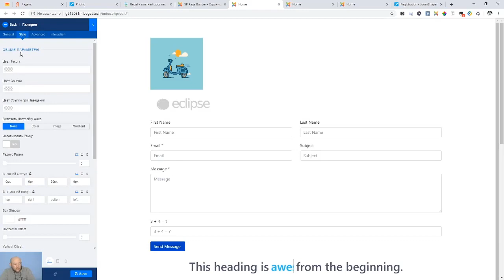Создание сложного дизайна в SP Page Builder Pro